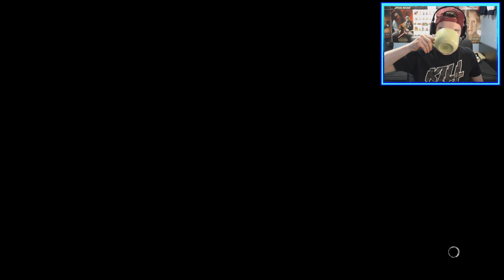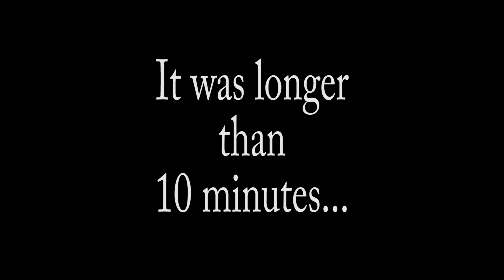Middle Earth: Shadow Of Mordor - Part 17 - THE BLACK CAPTAIN!!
Today I defeat the Black Captain in Shadow of Mordor!

SHARE so your friends can enjoy!